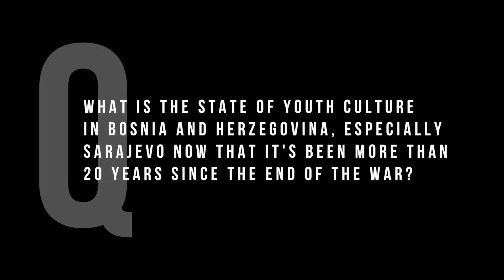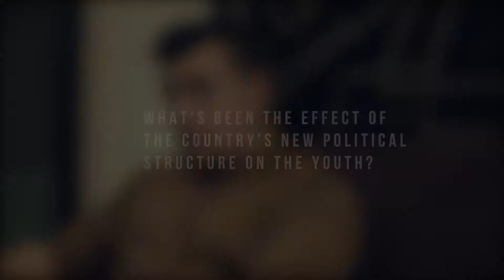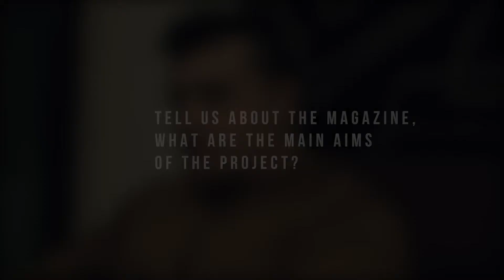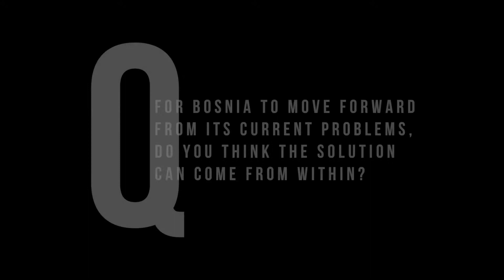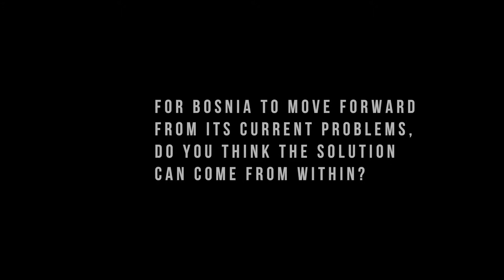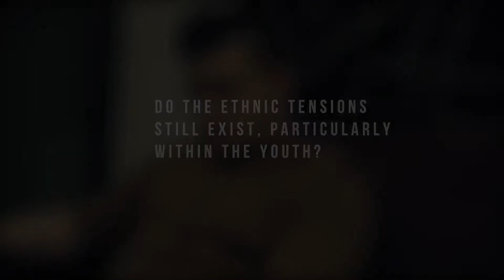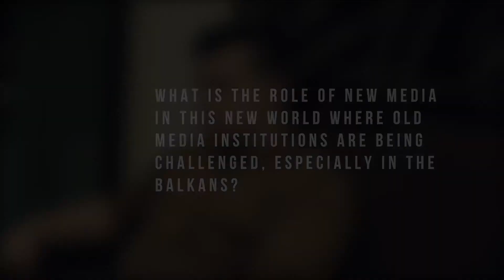Cultures of Trauma - Haris Dedovic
We speak to Haris Dedovic, founder and Editor in Chief of Karike Magazine on the state of Bosnia and Herzegovina's youth and youth culture 20 years on from the war.